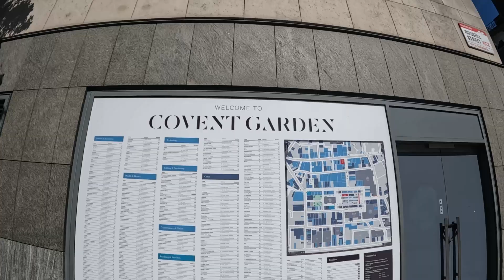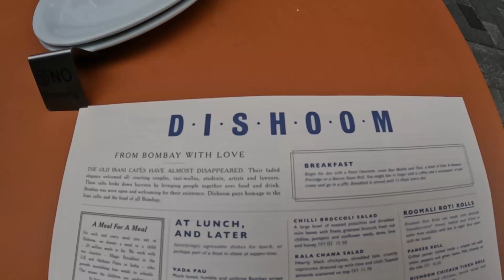London 2024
London trip - May 2024.
From My Beating Heart by Mike Stringer feat. Jonas Molinder

LA Made U Crazy by Snake City